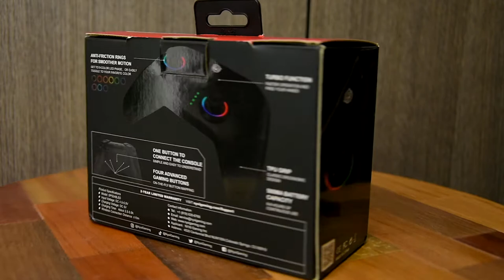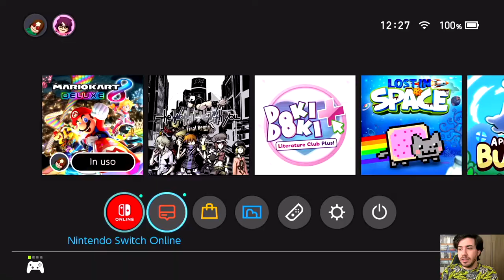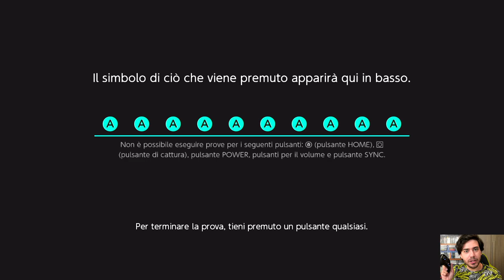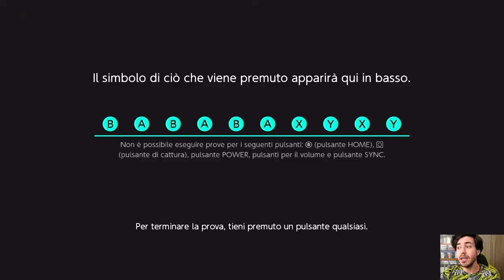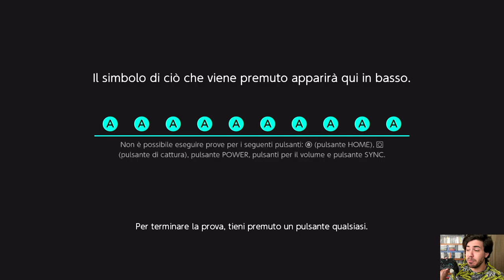Il Migliore dei Pro Controller per Nintendo Switch! - NYXI CHAOS PRO CONTROLLER [UNBOXING]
HI HI People of Youtube! Bentornati negli Unboxing. Continuiamo con un altro prodotto marchiato Nyxi, nello specifico il Chaos Pro Controller. Questa è un'ottima alternativa al Pro Controller originale, di ottima qualità e dalle funzioni davvero fantastiche. Apriamolo e proviamolo assieme!